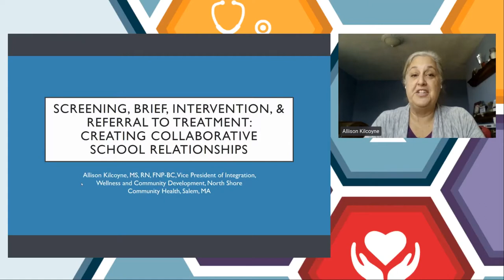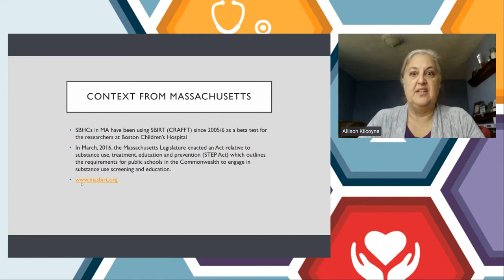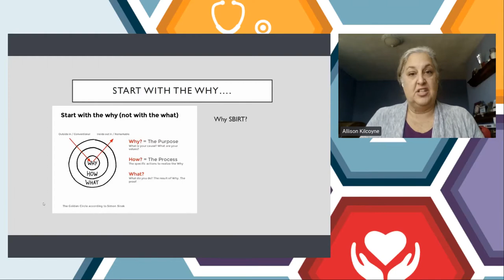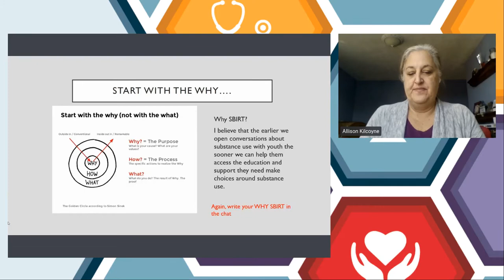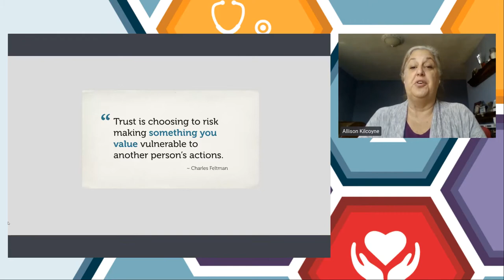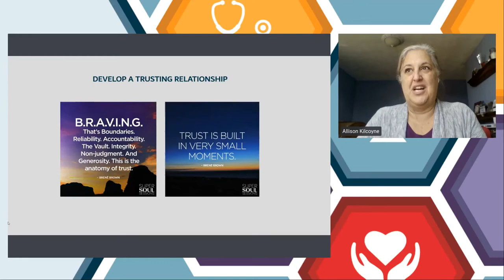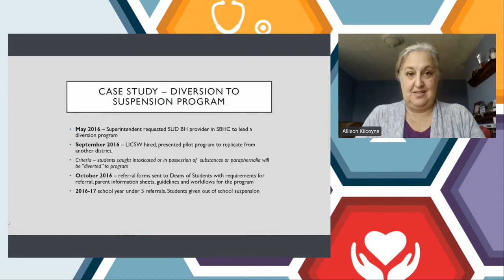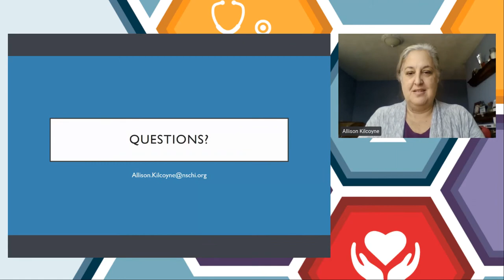SBIRT: Creating Collaborative School Relationships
November 4, 2021: Implementing screening, brief intervention, and referral to treatment (SBIRT) at a school-based health center requires building collaborative relationships with the school community. Hear how to engage school and community personnel in championing school-based health care, identify ways to build trust with stakeholders, and present a case study on co-creating a collaborative school health SBIRT program.

Presenter: Allison Kilcoyne, MS, RN, FNP-BC, Vice President of Integration, Wellness and Community Development, North Shore Community Health